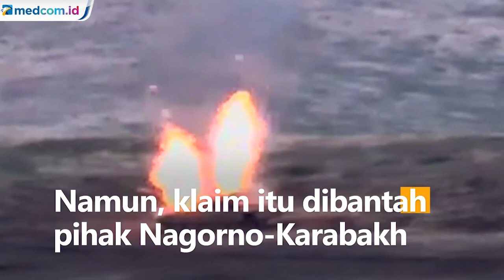Armenia Mobilisasi Penduduk Laki-laki, Azerbaijan Klaim Kuasai 7 Desa di Nagorno-Karabakh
Konflik antara pasukan militer Armenia dan Azerbaijan terjadi di wilayah persengketaan di Nagorno-Karabakh pada Minggu (27/9) waktu setempat. Setidaknya 23 warga sipil dan militer tewas dalam perang tersebut.

Konflik ini bermula saat Armenia menuding Azerbaijan menyerang permukiman sipil warganya di Nagorno-Karabakh yang menyebabkan beberapa warga sipil tewas.

Secara internasional, Nagorno-Karabakh diakui sebagai bagian dari Azerbaijan. Namun dikontrol oleh pasukan militer Armenia.

Presiden Azerbaijan, Ilham Aliyev menegaskan bahwa negaranya akan mempertahankan wilayah termasuk Karabakh.

Sementara itu Kementerian Pertahanan Armenia mengkonfirmasi telah melakukan serangan balasan dengan menembak jatuh dua helikopter dan tiga drone Azerbaijan.

Armenia dan Nagorno-Karabakh mengumumkan darurat militer dan memobilisasi penduduk laki-laki. Begitu juga Azerbaijan yang mengklaim pasukannya telah menguasai tujuh desa di Nagorno-Karabakh. Namun, klaim tersebut dibantah pihak Nagorno-Karabakh.

Sengketa klaim atas Nagorno-Karabakh telah berlangsung selama beberapa dekade dan membuat hubungan dua negara memanas. APTN